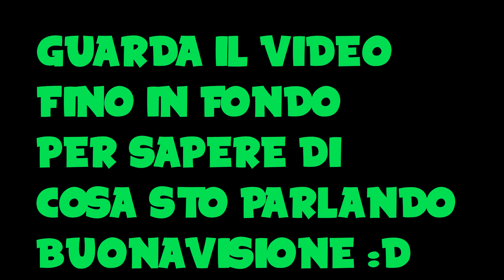VLOG - HATERS E COMMENTI , COSA NE PENSO !?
OGGI VI PARLERO' UN PO' DEGLI HATERS E DEI COMMENTI SU YOUTUBE, DITEMI ANCHE VOI COME LA PENSATE NEI COMMENTI, RICORDO CHE QUESTO è SEMPRE UN MIO PUNTODI VISTA.